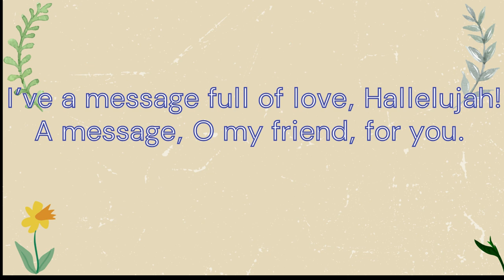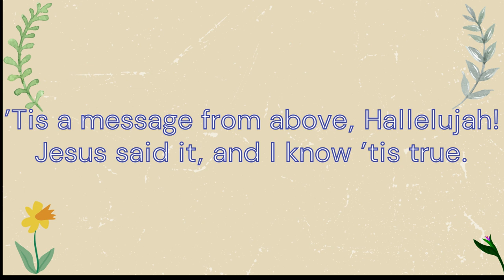Rehoboth Music | Look and Live Acapella short cover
Look and Live(Acapella Version) by Rehoboth Music

LYRICS:

1. I’ve a message from the Lord, Hallelujah!
The message unto you I’ll give.
’Tis recorded in His Word, Hallelujah!
It is only that you “look and live.”

Refrain:
“Look and live,” my brother, live.
Look to Jesus now and live.

2. I’ve a message full of love, Hallelujah!
A message, O my friend, for you.
’Tis a message from above, Hallelujah!
Jesus said it, and I know ’tis true.